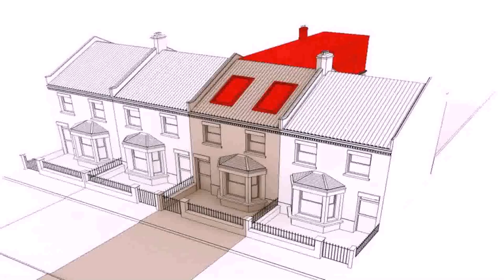How Much Do Loft Conversions Cost 2015 - Gif Maker DaddyGif.com (see description)